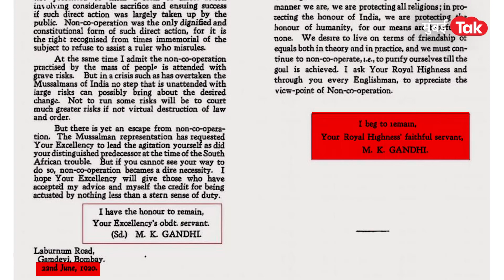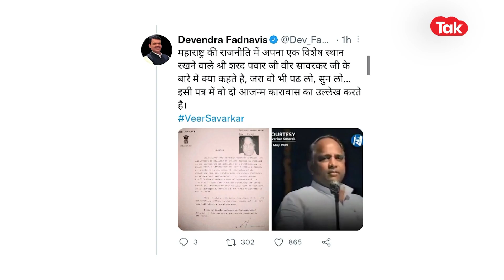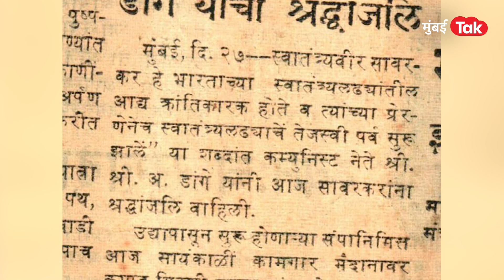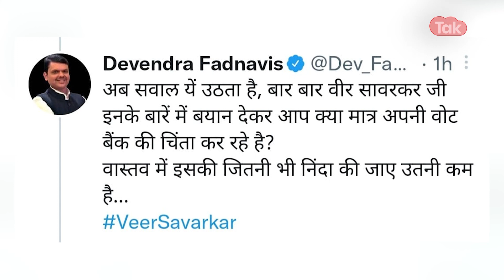Rahul Gandhi यांच चॅलेंज Fadanvis यांनी कसं स्विकारलं ? |Savarkar| BharatJodoYatra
अकोल्यात राहुल गांधींनी घेतलेल्या पत्रकार परिषदेमध्ये पुन्हा एकदा राहुल गांधींनी सावरकरांचा मुद्दा उपस्थित केला होता. सावरकरांनी इंग्रजांची माफी मागितली होती असं ते पुन्हा म्हणाले. त्यांच्या पत्रकार परिषदेनंतर पुन्हा एकदा राज्यातील राजकारण तापलं आहे.